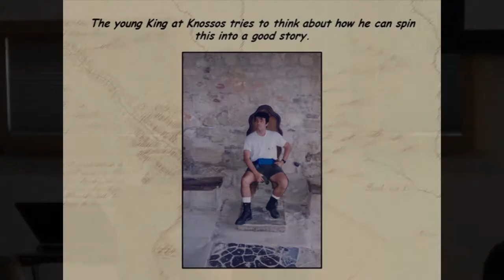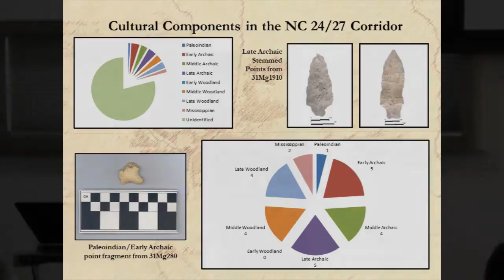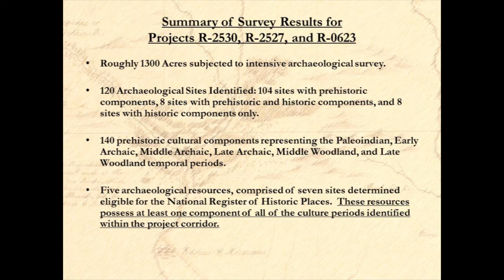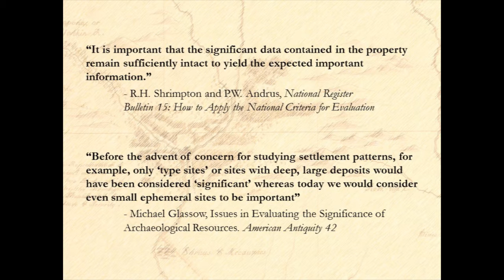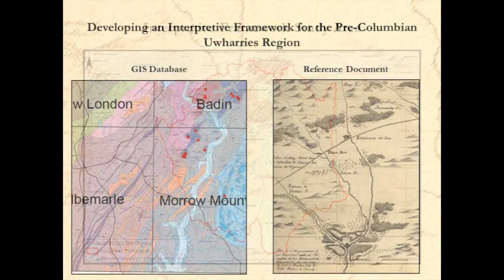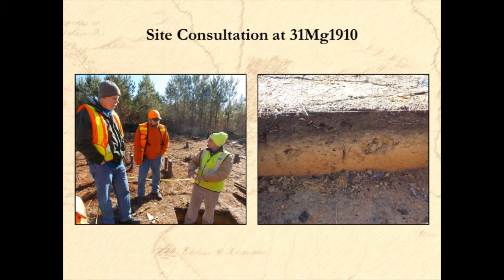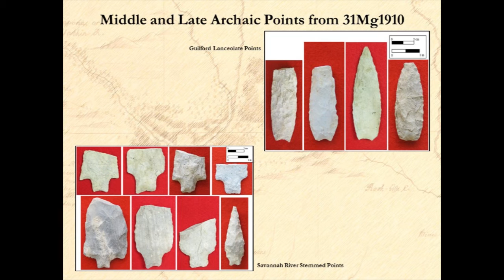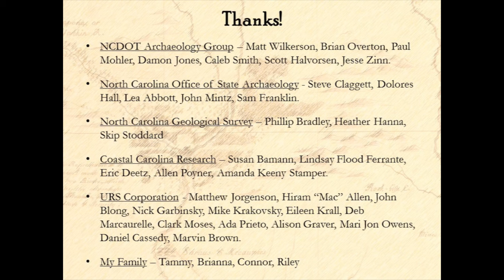2015 Lithics Conference: Patterns of Adaptive Behavior in the Uwharrie Mountains Region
A presentation by Shane Peterson of the N.C. Department of Transportation at the 2015 Lithics Conference.